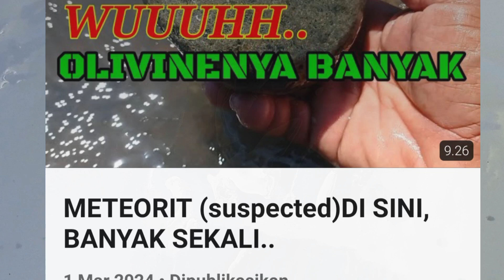LUNAR METEORITE??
batu temuan terduga lunar meteorite..